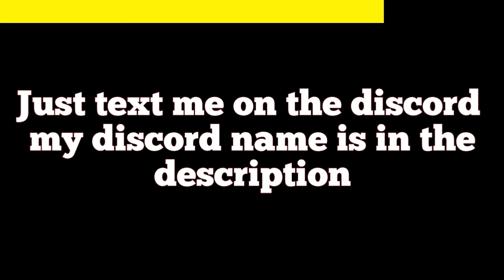New Survival???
Hey Guys, It's your friend KNIGHTLEY at itong video nato ay mayroon akong sasabihin sa inyo, Ito ay katulad din ng announcement pero hindi announcement yung title kasi mag dodiuble na.

Knightley Yt

KNIGHTLEY#4954